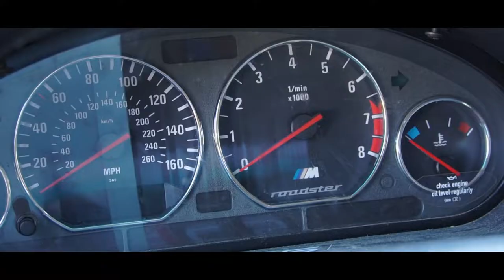Jacob's BMW 328i